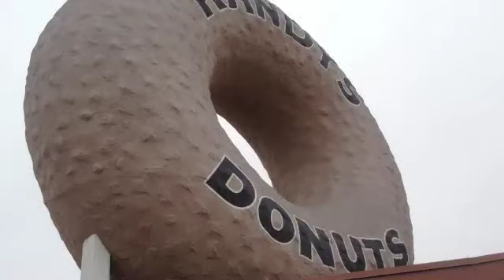Randys Donuts on Donut Day w RIKI RACHTMAN really?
Riki Rachtman ain't talking about metal or NASCAR nope today he hit's the road to talk about donuts? Jigga wha? Donuts? ya takin from the JUne 18th episode of the Fork in the Road which can be found on theforkshow.com